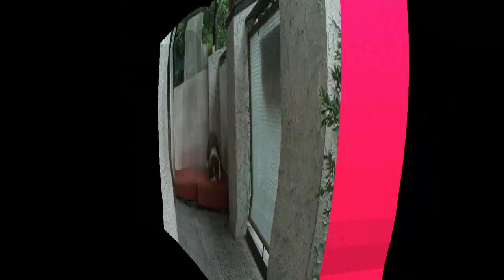Alwaro Záře démantů - Australský ovčák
Alwaro Záře démantů - vrh A